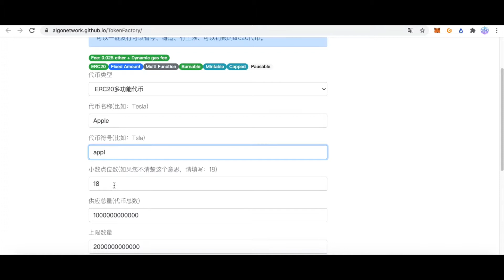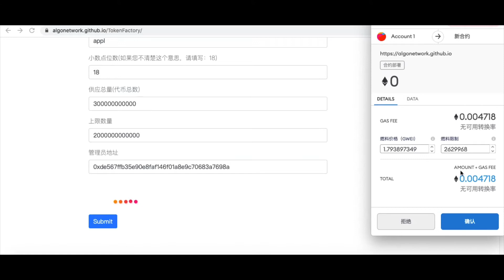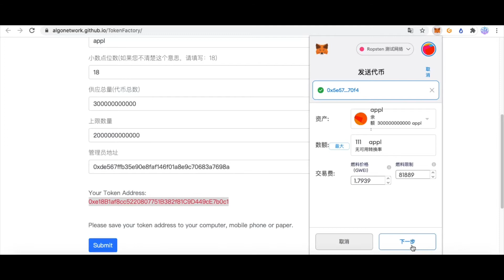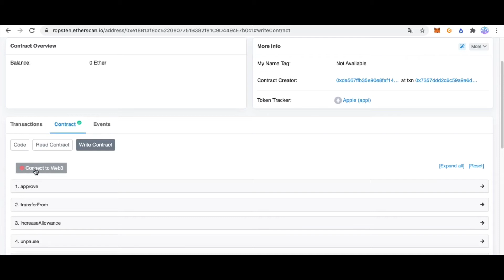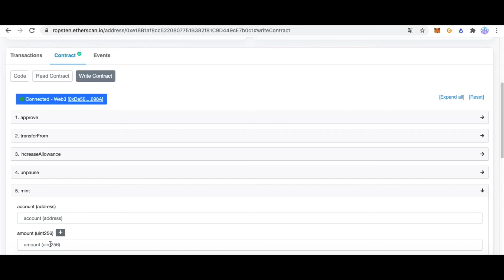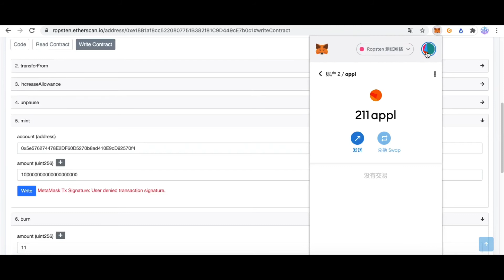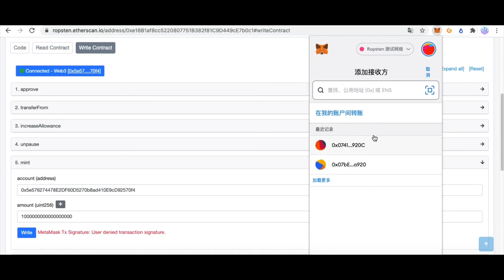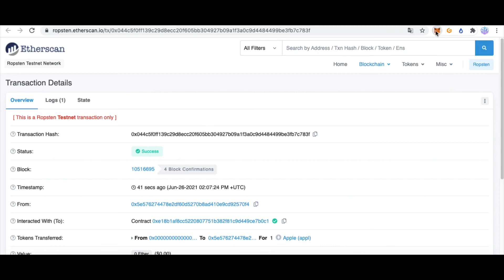发行自己的数字货币-一键发行虚拟加密货币-以太坊代币,创建代币,代币增发生成器,NFT智能合约,代币预售空投,比特币USDT稳定币瑞波sol,门罗币莱特币狗狗币波场币比特币现金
一键发行属于你自己的以太坊代币,可增发，可销毁，有上限等等。
ETH区块链ERC20
发币网站：

准备工作
电脑上安装
1.chrome谷歌浏览器

部署到主网需要以太坊和Gas费

etherscan网址：
主网：